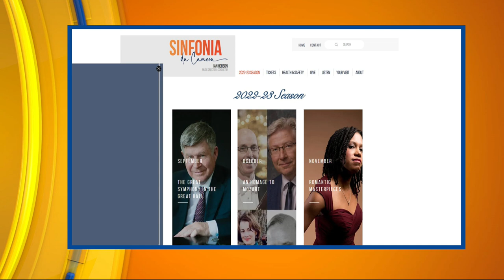ciLiving Sinfonia da Camera & Lyric Theatre at Illinois Theatre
ciLiving previews a special show coming to The Krannert Center for the Performing Arts